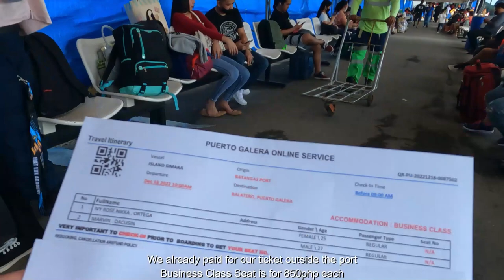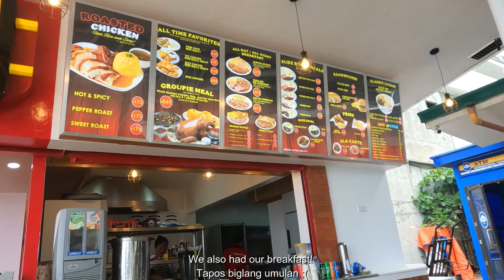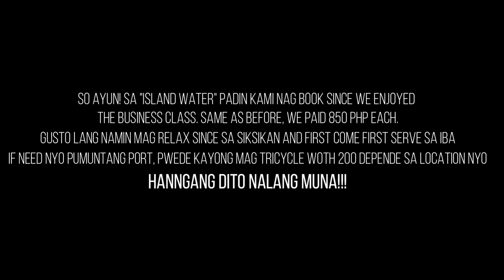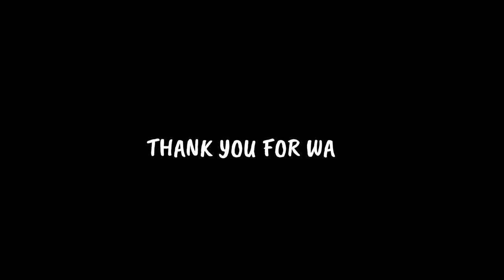EXPLORING PUERTO GALERA PHILIPPINES || (Travel + Staycation )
Let me know if you have questions or suggestion!

📱Let's talk!

🎬 Filming Equipment
🎥 GO PRO HERO 9 / iPhone 11

FAQ.
Filipina 🇵🇭
97 liner
25 Years old 🧸